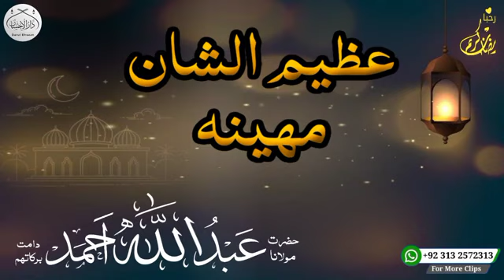हजरत मौलाना अब्दुल्लाह अहमद साहब का पाक महीना عظیم الشان مہینہ حضرت مولانا عبداللہ احمد صاحب